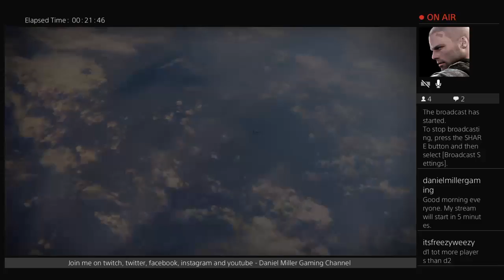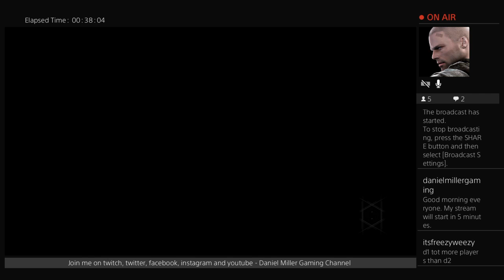DESTINY -DRBMiller's Live PS4 Broadcast - Live Stream - Part 25